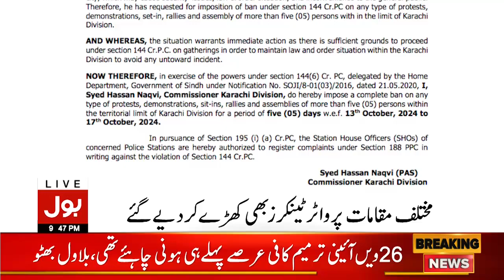Police In Action | Section 144 Imposed In Karachi | High Alert | Breaking News